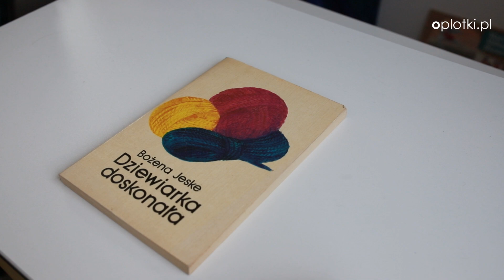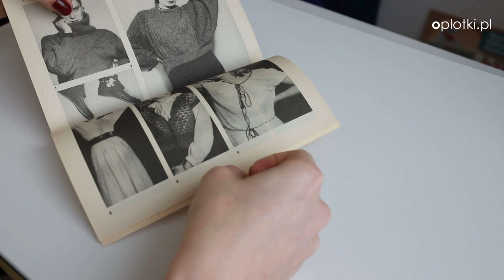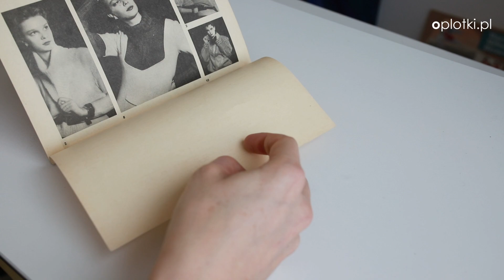Biblioteka Rękodzielnika - Bożena Jeske - dziewiarka doskonała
W tej serii przybliżę Ci publikacje rękodzielnicze, które przewinęły się przez moje półki i ręce.

Wiele z nich to znakomite źródła wiedzy - niestety niedostępne już na sklepowych półkach, ale... zdarzają się jeszcze na aukcjach czy pchlich targach, itp.

Zajrzyj ze mną do środka i zobacz ile dobroci się w nich kryje.

A jeśli jednak potrzebujesz do nauki szydełkowania lub robienia na drutach nowocześniejszych sposóbów - zapraszam Cię do oplotkowego
kursu robienia na drutach:

Jeżeli jesteś twórcą, być może wolisz skorzystać z wsparcia w rozwoju biznesu handmade.

Newsletter, aby być na bieżąco i otrzymywać informacje o specjalnych promocjach

Chcesz rozwijać swój biznes handmade, dowiedz się więcej o Akademii Rękodzielnika

Lub wskoczyć od razu jeszcze wyżej z własnym biznesem